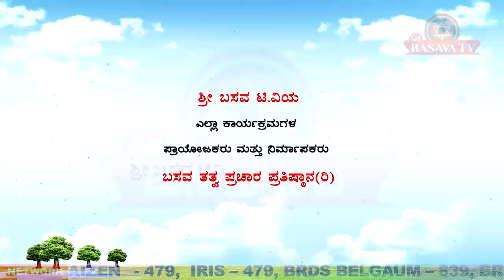Sri Basava Tv-Pravachana- Speech Beldal Sharanaru Ep - 10